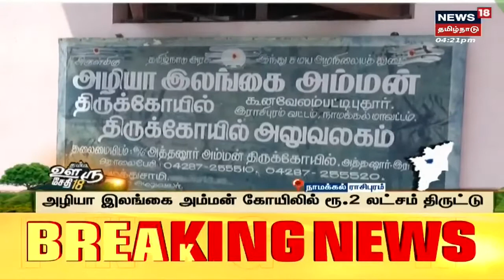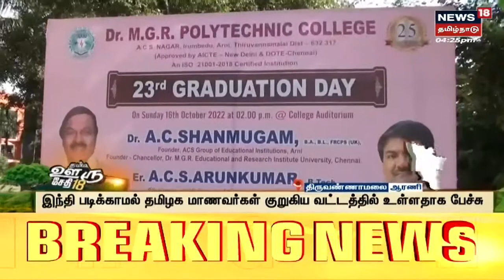கோவை | பொங்கல் பொருட்களுடன் மண் பானை, மண் அடுப்பு வழங்க வேண்டும் என்று கோரிக்கை | Tamil News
கோவை | பொங்கல் பொருட்களுடன் மண் பானை, மண் அடுப்பு வழங்க வேண்டும் என்று கோரிக்கை | மண் பாண்டங்களுடன் வந்ததால் சலசலப்பு. செய்திகளை துல்லியமாகவும் துரிதமாகவும் வழங்கும் தமிழகத்தின் முதன்மை செய்தி தொலைக்காட்சி உங்கள் நியூஸ் 18 தமிழ்நாடு